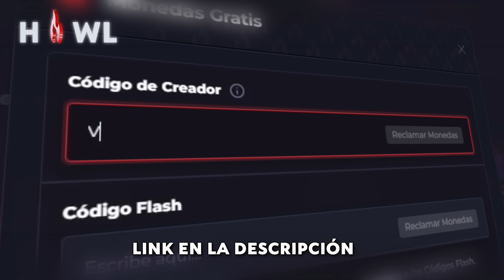COMENZANDO un NUEVO WIPE SOLO vs 1000 PLAYERS | Gameplay Español 2023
Componentes que uso: